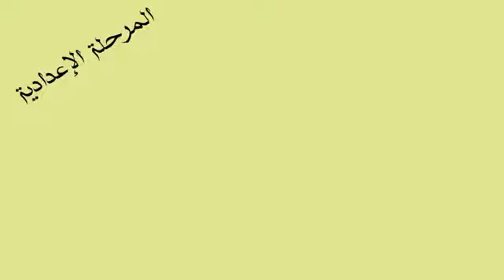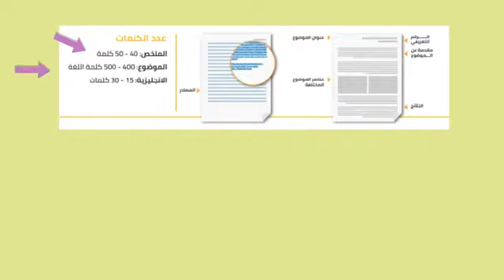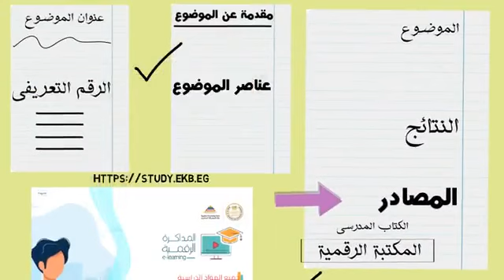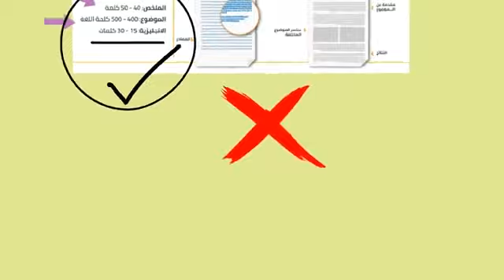فيديو توضيحي للمشروعات البحثية للمرحلة الابتدائية والاعداداية اعداد مستر عطا زكي شحتو(الجزء الثاني)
فيديو توضيحي لشرح كيفية التعامل مع المشروعات البحثية في سنوات النقل والشهادة الإعدادية .

شرح جديد لاسهل واسرع طريقة لاعداد الابحاث للمرحلة الابتدائية والمرحلة الاعدادية من اعداد وتقديم مستر عطا زكي شحتو .
القوالب البحثية للمراحل التعليمية الاساسية ويمكنكم تحميلها من الرابط التالي :
لتحميل خطوات المشروع البحثي ونماذج القوالب البحثية للمراحل التعليمية الاساسية اضغط علي الرابط التالي:

1- مؤسسة معاً للتدريب .